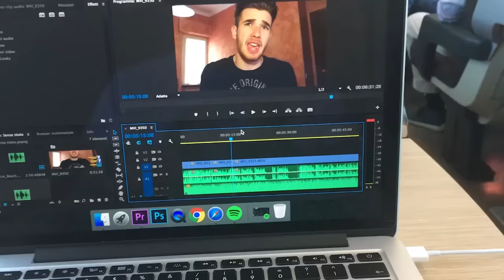TRUCCATO DA UNA RAGAZZA! + [EVENTO BELLISSIMO!]